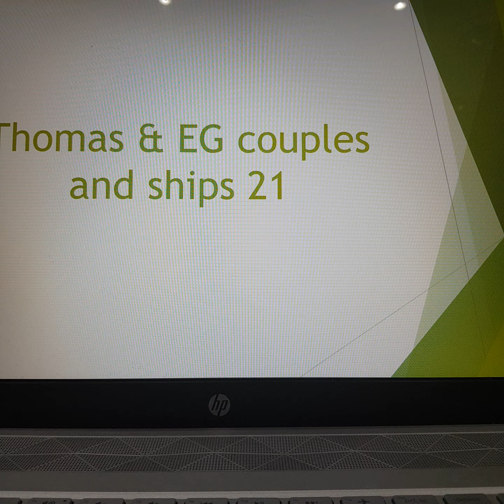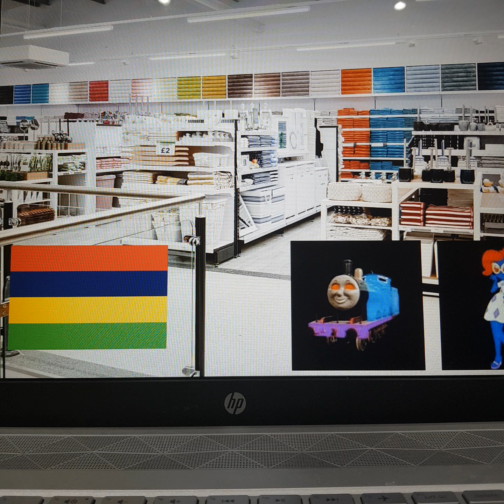Dark James & Dark Rarity For Hire #34: Dunelm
Place request by @liamlb92

Welcome to the 34th episode of Dark James & Dark Rarity For Hire! After getting fired as Taxi Drivers, Dark James & Dark Rarity decide to go and get a job at Dunelm!